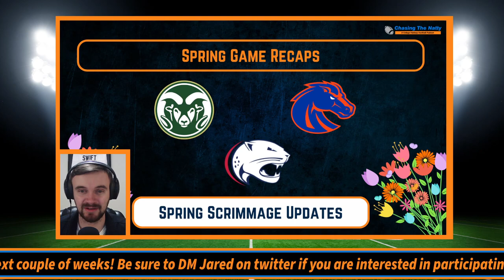College Fantasy Football - 2024 Spring Game Reactions and Analysis #1 - Episode 166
Join Jared Palmgren (@CFF_Jared) as he dives into the set of spring games we were treated to this past weekend! He covers information gathered from Clemson, NC State, Auburn, UNLV, UAB, Southern Miss, Ball State and Toledo. He finishes up by touching on some scrimmage news from a few group of 5 schools!

Stay up to date with the latest news and insights from the world of college fantasy football by tuning in to Episode 166 of CFF Analysis!